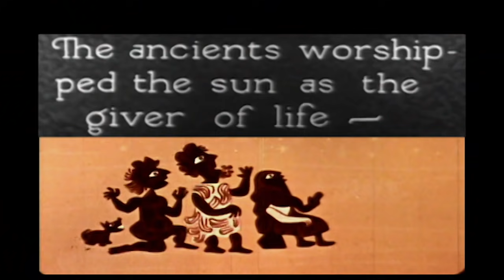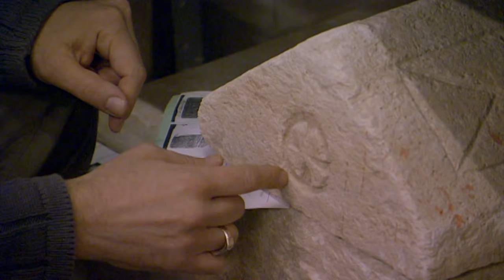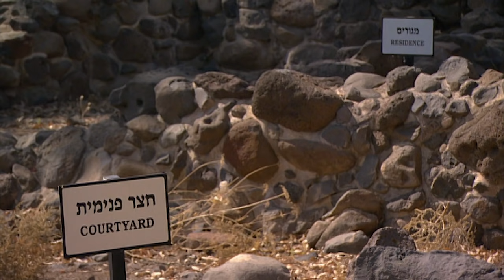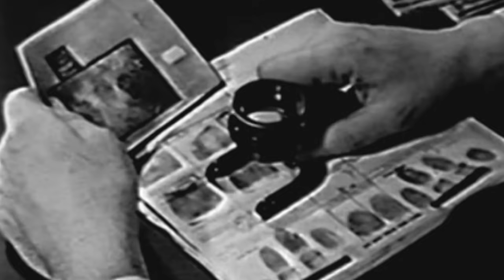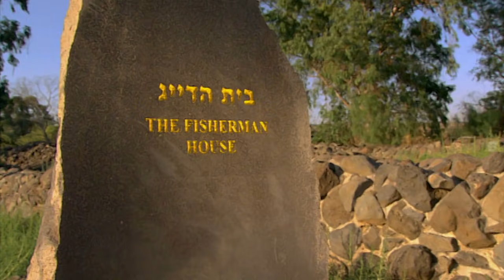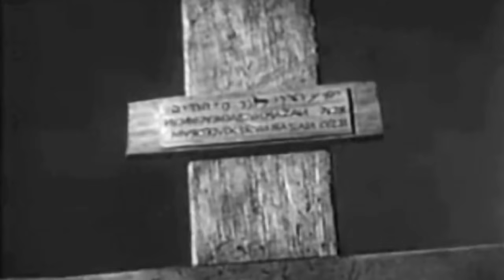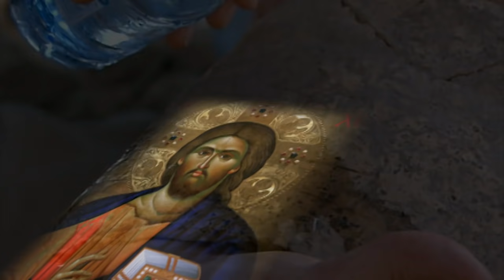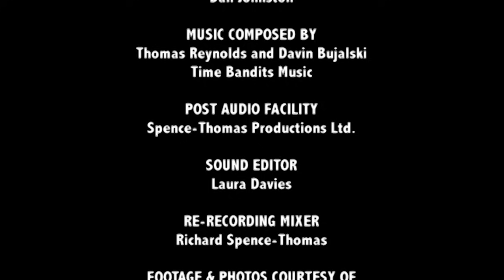What Did The Cross Mean Before Jesus? - The Naked Archaeologist 310 - The First Supper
A cross found in Galilee predates its Christian symbolism by three centuries.

Ladies, if you're expecting Harrison Ford to run across your screen wearing nothing but a fedora and carrying a bullwhip, you're out of luck. Instead, this show finds previously "serious" documentarian Simcha Jacobovici channeling his inner Michael Moore, as he travels the Middle East seeking to uncover the truth behind biblical events. Jacobovici interviews Holy Land scholars and compares notes with leading archaeological experts, offering startling new theories behind the stories while having fun in the process.